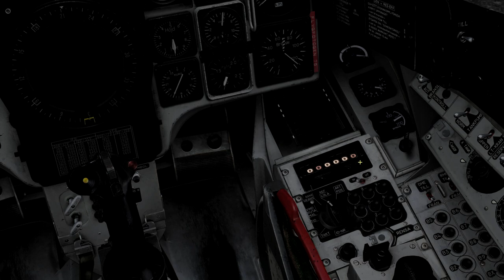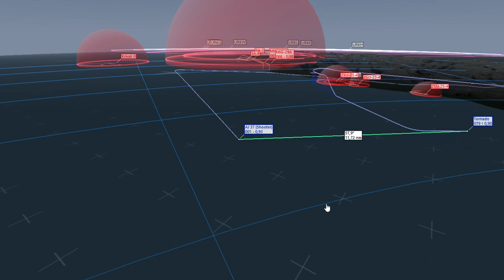DCS AJS 37 Viggen Wrath of Thunder 2: Signalspaning